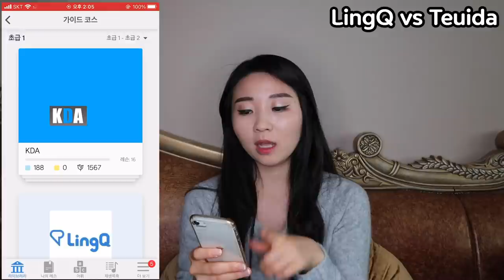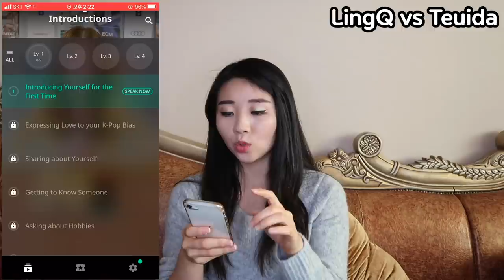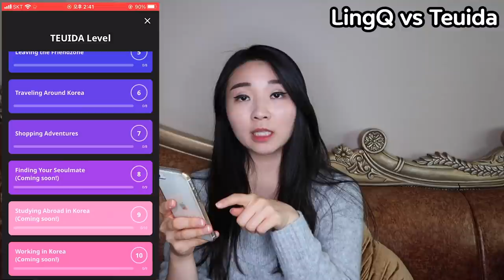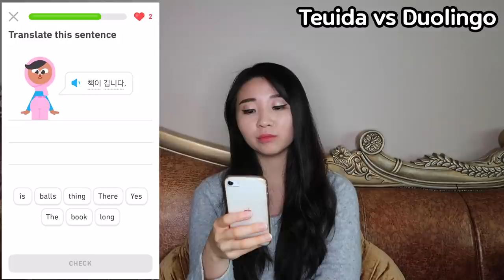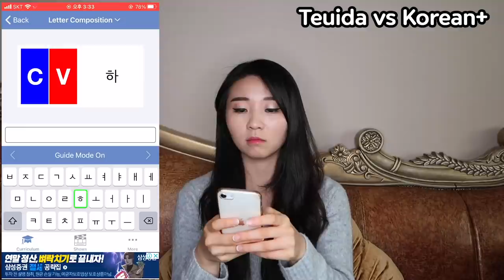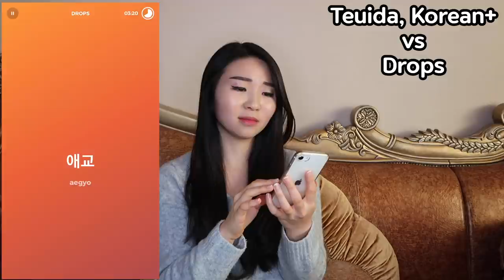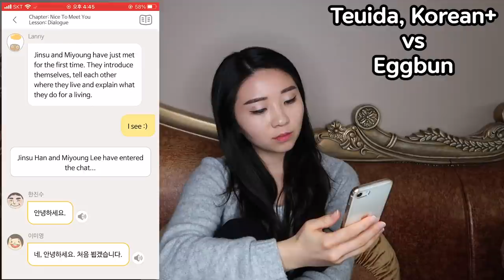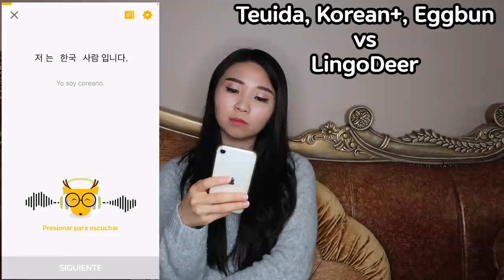COREANA PROBANDO APPS PARA APRENDER COREANO! | Mi Coreana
🤩¿TE GUSTARIA APRENDER COREANO EN SOLO 100 DÍAS?
¡¡ÚNETE A MI NUEVO CURSO DE COREANO!! Primera lección es gratuita, echala un vistazo!

Si te unes antes del 15 de MARZO, Tendrás..

😎LAS PRIMERAS 100 PERSONAS RECIBIRÁN REGALOS DE..
1. Una clase privada gratis (conmigo) de cualquier tema que quieran
3. Lista completa del vocabulario coreano-español creado por Mimi! (Por 5 años, más de 23000 palabras, perfecto para preparar el TOPIK!)

🤩¿¡CÓMO ME UNO?!🤩
1. Entras a mi canal ‘Mi Coreana’ en YouTube desde tu ordenador/computadora.
2. El enlace del curso está en el banner de mi canal.
3. Clicas el botón y abres la página web!
4. Creas una cuenta y estás listo/a para empezar!
*¡PUEDES ENTRAR A LA PÁGINA DEL CURSO DESDE TU MÓVIL/CELULAR TAMBIÉN!

¡Únete ahora y aprovecha esta oportunidad antes que sea tarde!